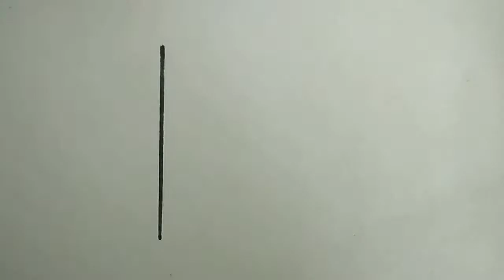How to Draw Wattpad Logo